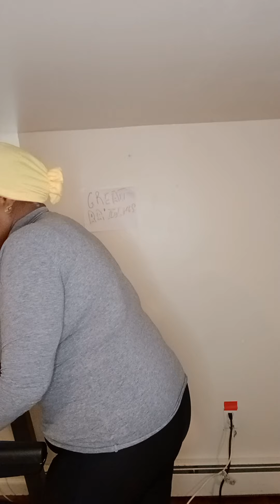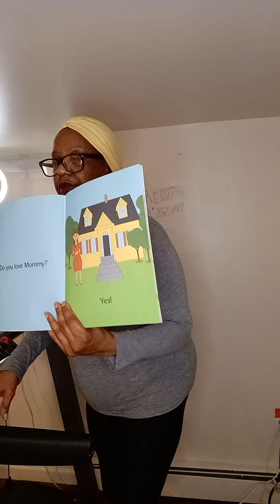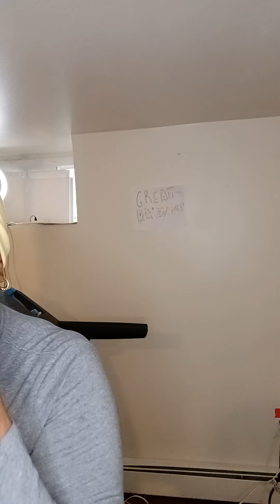GREAT RAISINGS WALK WITH FAMILY AND FRIENDS!! $VC1Mayfield